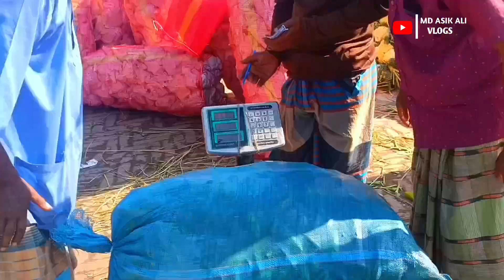নওহাটা বাজার বিখ্যাত সবজির হাট | Famous Vegetable Market in Bangladesh